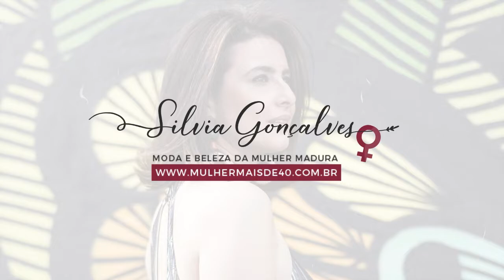DA PRAIA DIRETO PRA FOLIA! | CARNAVAL 2020 | MULHER MADURA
Nesse vídeo mostro 3 looks pra vc que quer sair direto da praia e cair na folia. Usei peças do meu dia a dia e incrementei 2 itens carnavalescos: rabo de gato e pochete de glitter, que recebi no presskit da Bettanin.